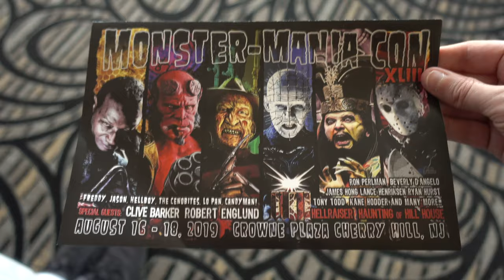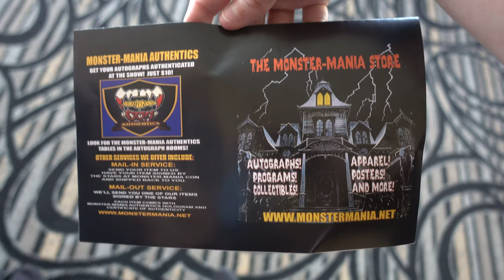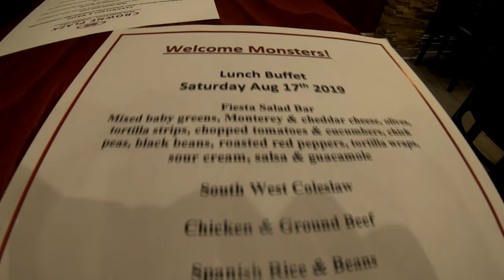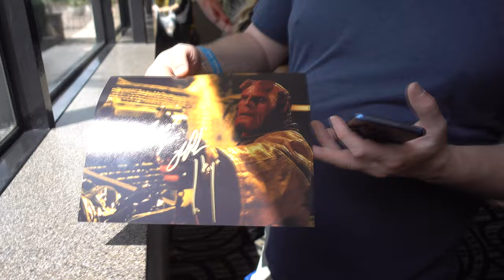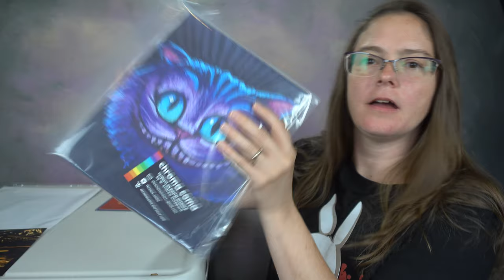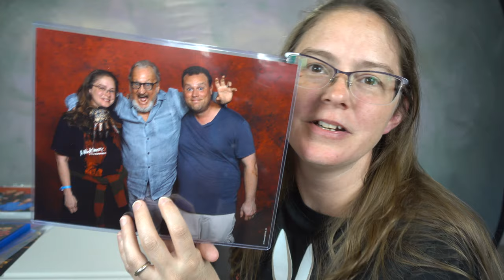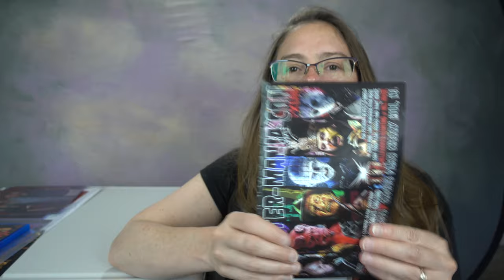Monster Mania 43 Cherry Hill New Jersey with Freddy Krueger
There were a lot of good guests but Freddy is my favorite. Michael Myers and Jason were there too. Also Clive Barker and the cynobites.

A lot of people were wearing costumes which I love. I need to make my own awesome costume some day.

You can buy a weekend pass to Monster Mania or just a day pass. They have VIP passes that let you in early and skip one line. They sell out fast. They were already sold out two weeks before. There is another Monster mania 44 in October and one of its VIP passes is already sold out.

Except to wait in really long lines if you do not have a VIP pass for any of the headliners.

My review of my first Monster mania is 3 out of 5. They get great guests, But without a VIP pass it can be miserable trying to get an autograph. Some of the guests are really cool like Lloyd Kauffman. He was signing and taking pictures for free.

There are a ton of really cool horror vendors, but you may not have much time to visit them if you have to wait 5 to 8 hours for an autograph and some people did wait that long.

Get a copy of my Dark and Whimsical Coloring Book:
Amazon Link